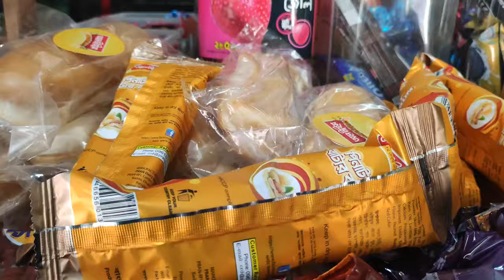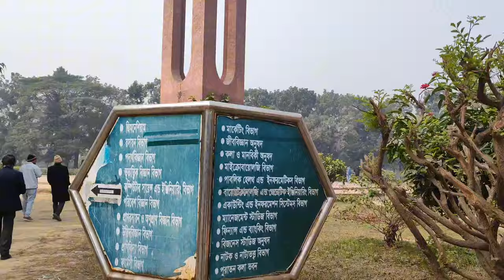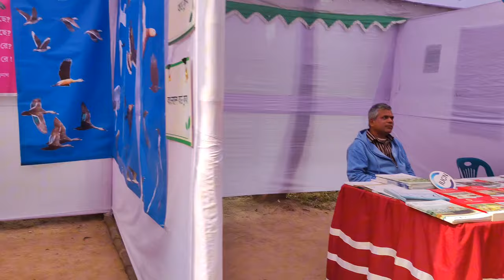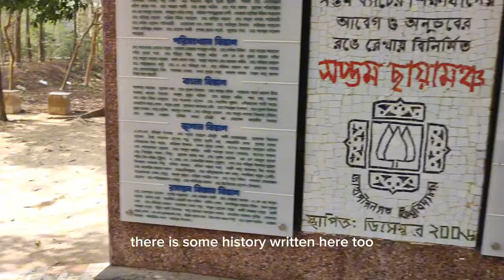Vlog01 | Jahangir Nagar University | Bird Fair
Yeah, I know I'm taking my sweet time with the 30 cinematic video challenge, but I promise I'll wrap it up soon. Meanwhile, check out this vlog. It's my first one! Feel free to drop any feedback. Thanks for sticking around!